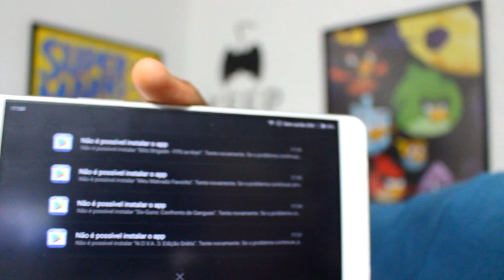AGORA JÁ ERA! FUI BANIDO PELA GAMELOFT?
Caixa Postal: 90795
Cep: 25620971
Nome: Jean Nunes de Oliveira Silva
Petrópolis - Rj